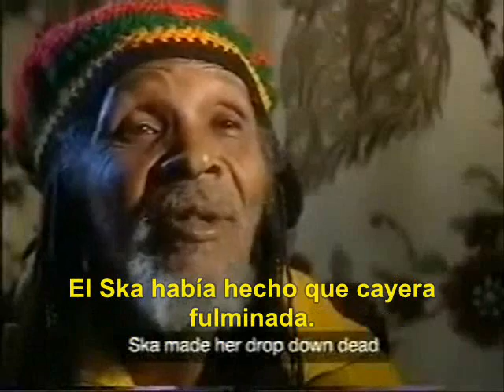El Ska es cosa seria